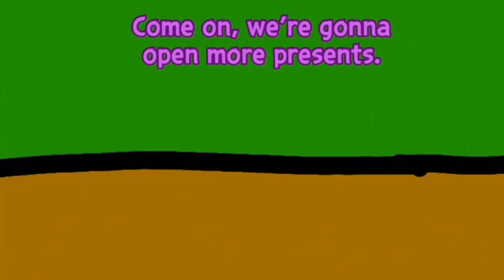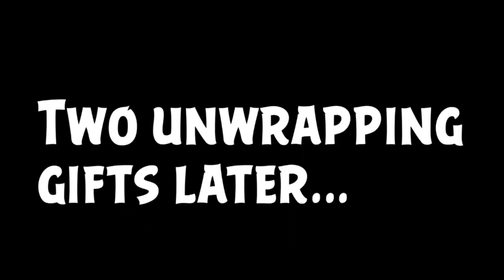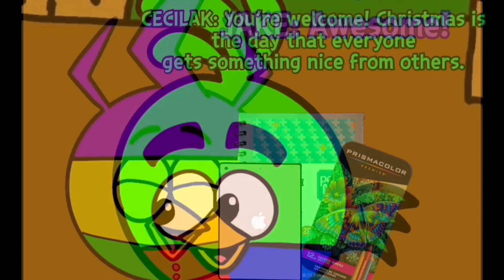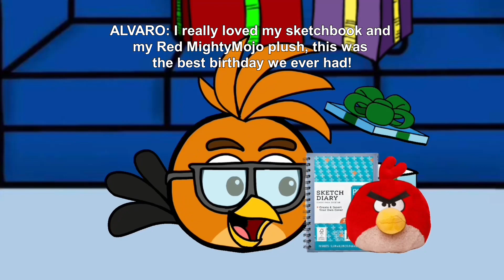TFA Double Holiday Special Compilation | A Cecilak Christmas/Happy Birthday Merry Christmas SFD